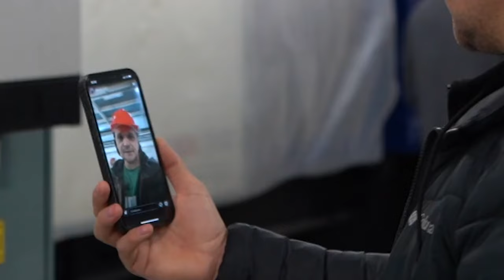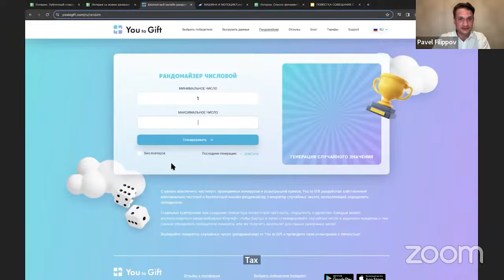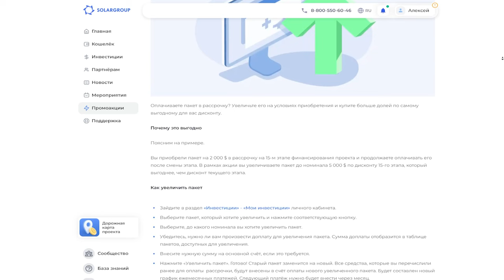Événements clés du projet en février 2024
En février, toutes les forces de la société "Sovelmash" ont été concentrées pour se préparer à la réception de la conclusion sur l'achèvement de la construction du BTEI, prévu d’ici fin mars. Pour ce faire, il est important, avant tout, de terminer les travaux avec les réseaux de viabilisation intérieurs.

Regardez le digest vidéo du mois de février 2024 pour découvrir :
• quels travaux de construction ont été effectués,
• quels sont les éléments fabriqués par les spécialistes de "Sovelmash",
• qui a visité le BTEI,
• quel véhicule avec un moteur de type "Slavianka" a été testé cet hiver en Russie.

Quelles sont les conditions de promotion pour upgrader le pack payé en intégralité ?

Dépêchez-vous de l'utiliser jusqu'au 31 mars inclus !